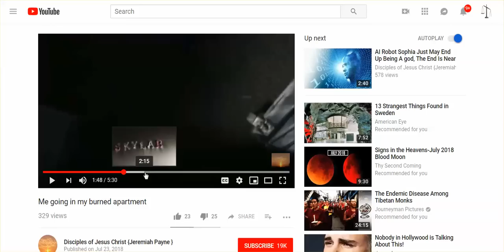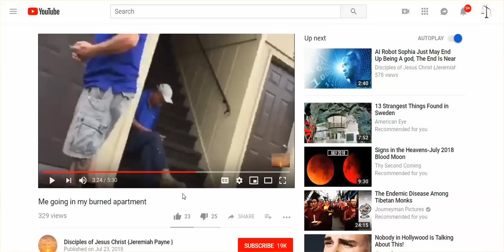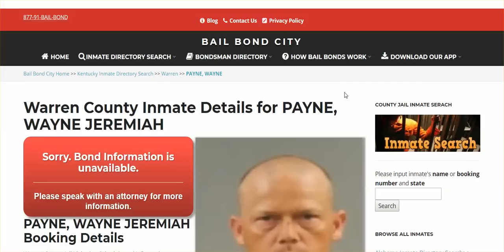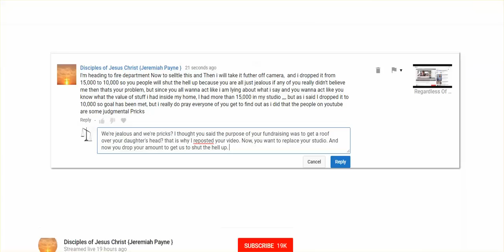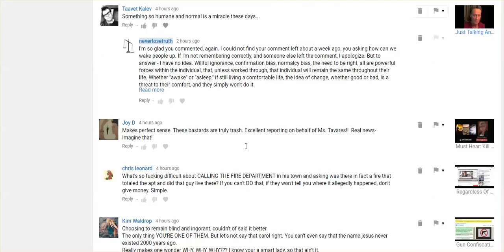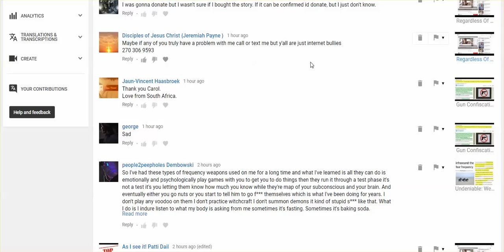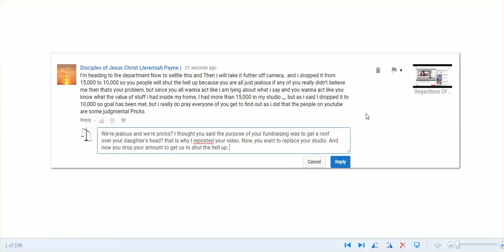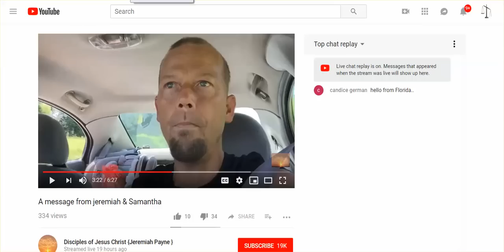Jeremiah Did Not Lie About Fire; Can We Learn & Grow From This?